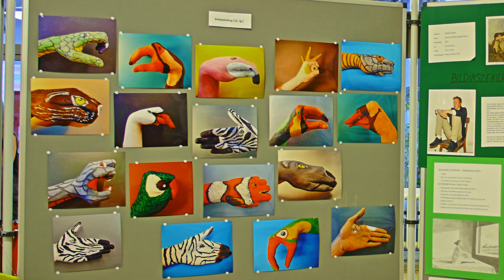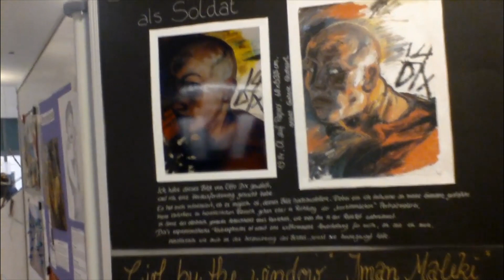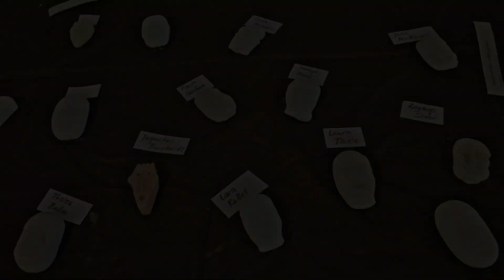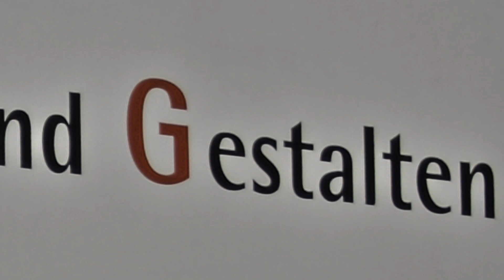🔴 VERNISSAGE in der Aula des ERNST-MORITZ-ARNDT-GYMNASIUMS in HERZBERG am HARZ ~ SEHR COOL!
In der Schule selbst fand ich den Kunstunterricht oft doof. Heute schaue ich mir aber gerne die Vernissage im Ernst-Moritz-Arndt-Gymnasium. Dabei erinnere ich mich gerne an die schöne Zeit - und das war sie, grade in der Oberstufe. Klar hatte man Stress, aber dies kann man später sehr gut ausblenden. Allerdings fand ich auch in der Oberstufe andere Fächer interessanter als die Kunsterziehung ... Ein Besuch im EAMG lohnt sich jedenfalls immer ...
Besuchen Sie Veranstaltungen in Ihren ehemaligen Schulen? ... Geht es Ihnen ebenso, dass Sie sich plötzlich eher an die positiven Seiten der Schulzeit erinnern? ... Was ist Ihre positive Geschichte aus Ihrer Schulzeit? ~ Bitte SCHREIBEN Sie doch ein paar Antworten in die KOMMENTARE unter das Video! • Vielen herzlichen Dank! ...